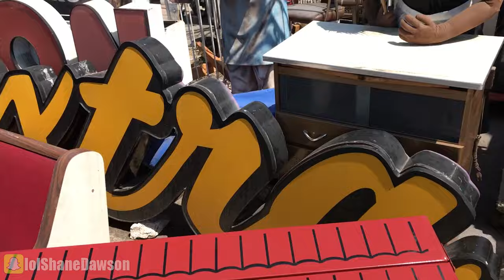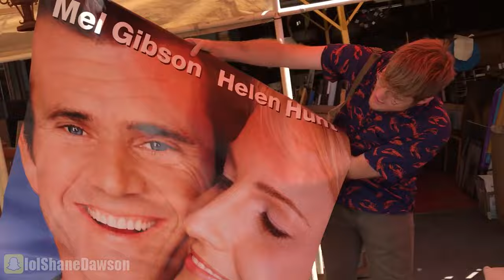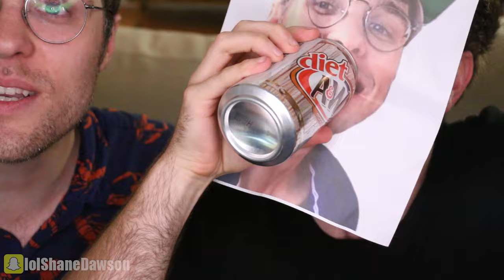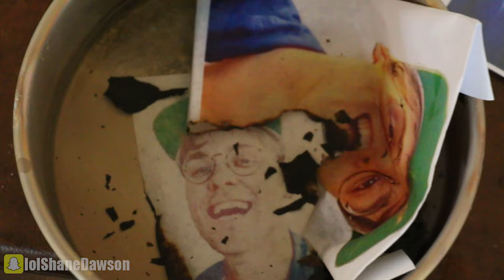WHY WE AREN'T FRIENDS ANYMORE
NEW (VIDEO) PODCAST with BRANDON ROGERS!

Music.ly - shanedawsonsucks
Vine - @shanedawson